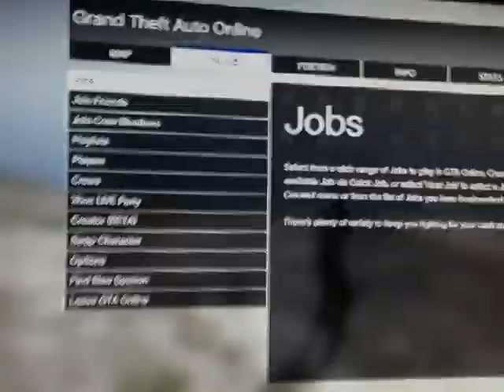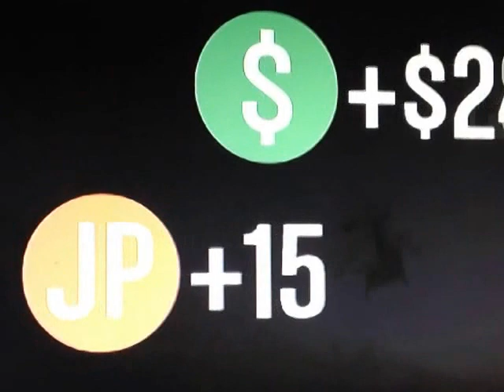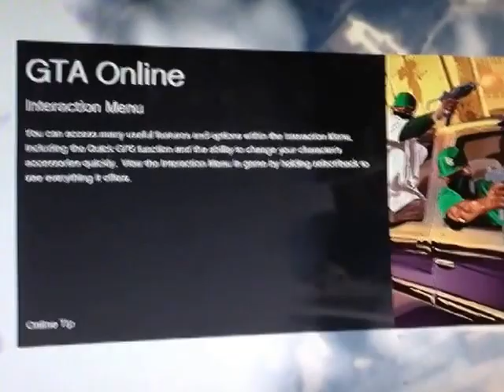GTA 5 RP/money glitch after Patch 1.07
Like only if you enjoyed